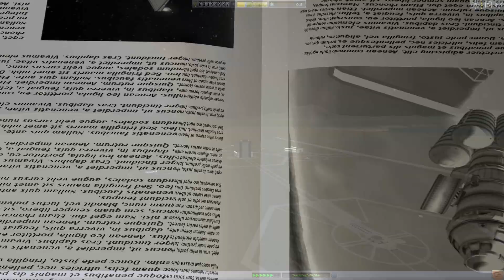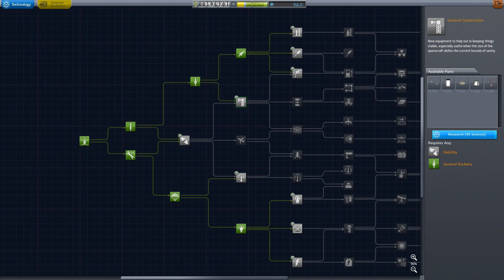Deep Fryday! | NeverEnding Glory #03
My career in Kerbal Space Program continues with episode #03. Having unlocked efficient Terrier engines there was only one thing in my mind!